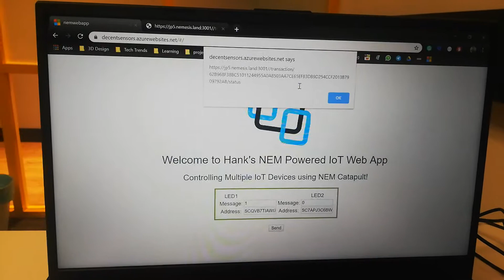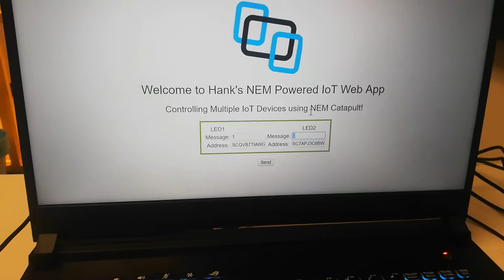Using NEM Catapult to control multiple IoT devices